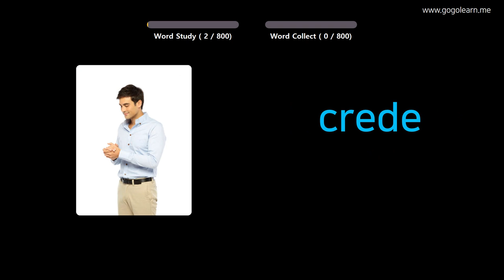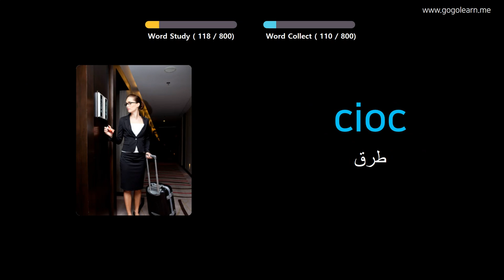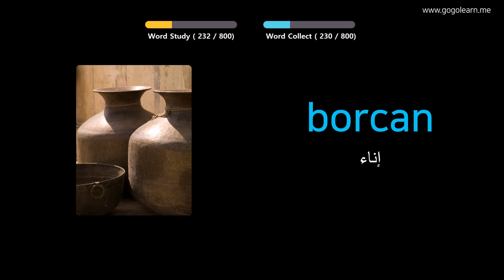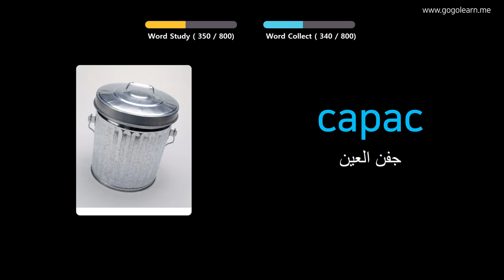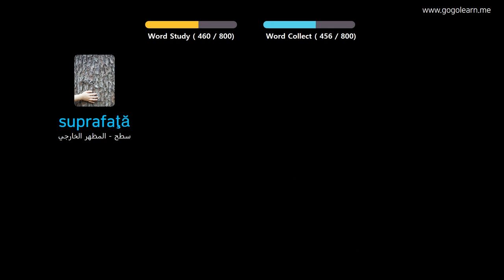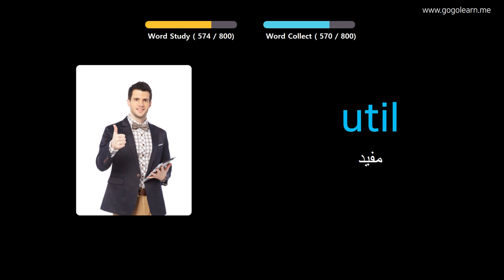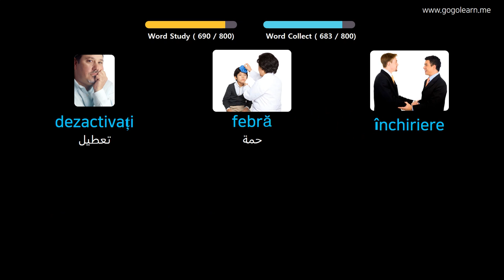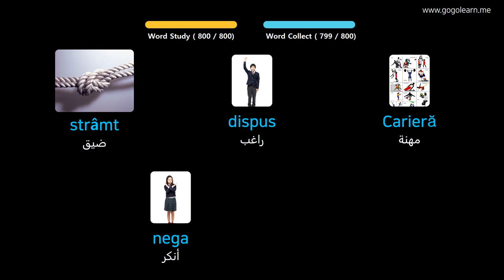تعلم اللغة النرويجية بالصور |المفردات النرويجية الاستماع أثناء النوم | Golearn